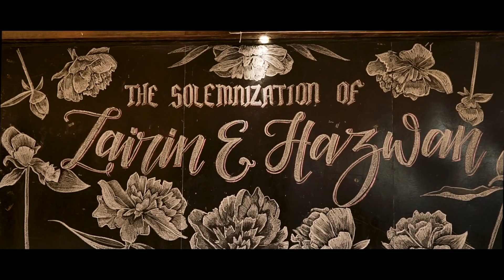Zairin & Hazwan - Wedding Solemnization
The beautiful wedding of Zairin and Hazwan. Shoot and edited by frxcreative.